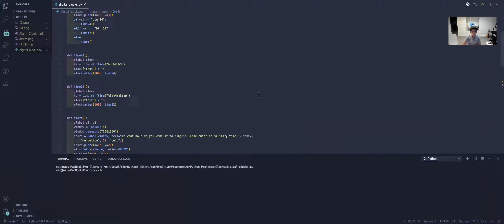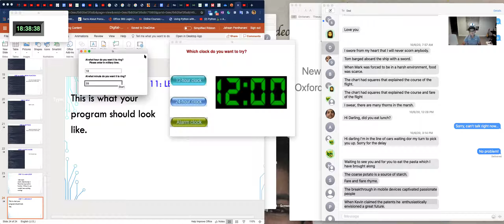Alarm clock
It's cool